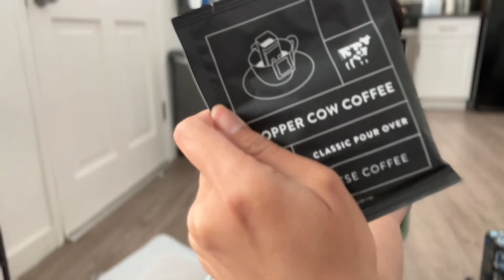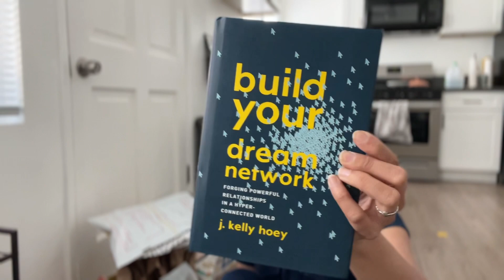Recap of Coachella, Weekend 1 | April 19, 2023 | Daily Updates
Here’s a recap of Coachella! Also, my TED talk for The Way We Work is live with more than 350k views!